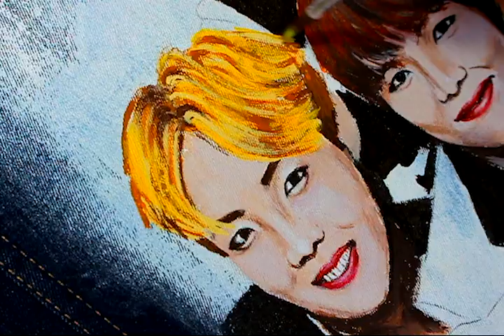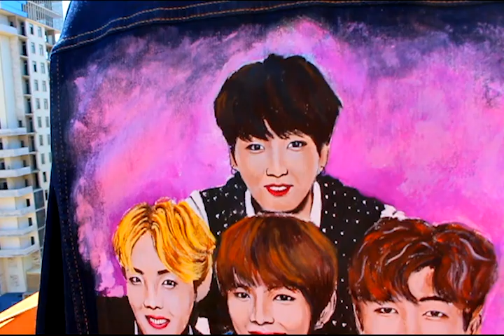BTS \ 방탄소년단 \ Acrylic ART On jeans jacket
This is my new art work!

Now it is all member of our lovely BTS on jeans jacket!

Do you like them?

And do you like my art work?